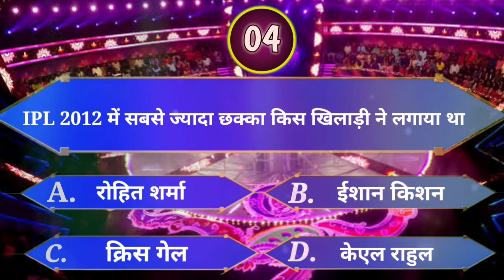Which Player Hit The Most sixes In IPL 2012 ll Cricket Quiz ll Hindi Gk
Which Player Hit The Most sixes In IPL 2012 ll Cricket Quiz ll Hindi Gk ll @CricketTak24

Our Gadgets -

➜Wireless Mic
➜Tripod II
➜iPhone 11
➜Wall Sticker
➜Extension Board
➜Wire Organizer

HINDI GK
From - India